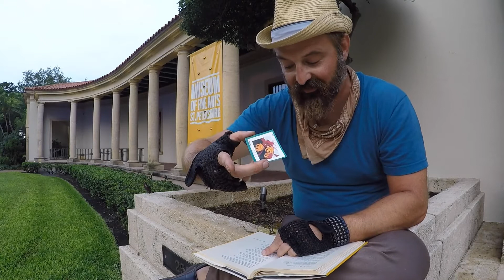CIA Dope Calypso by Allen Ginsberg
"CIA Dope Calypso" written by Allen Ginsberg read by Jono Wolfe on the front "porch" of the Museum of Fine Arts in St. Pete, Florida

Part of the Facebook group "Porch Poets" co-hosted by The Storytellers Alliance, Wordier Than Thou and Friends of the Jack Kerouac House, honoring April as National Poetry Month. Join our growing ranks helping connect like-minded creatives!